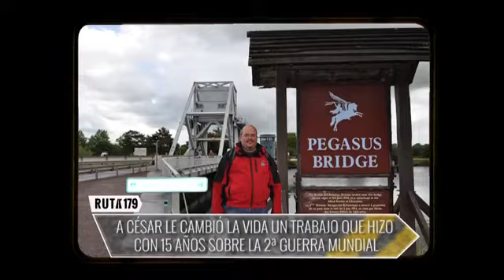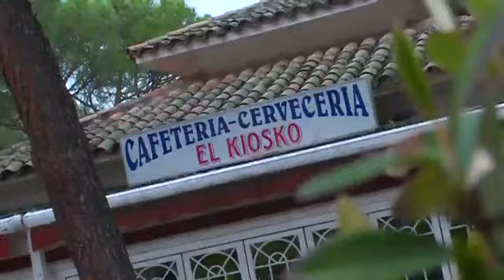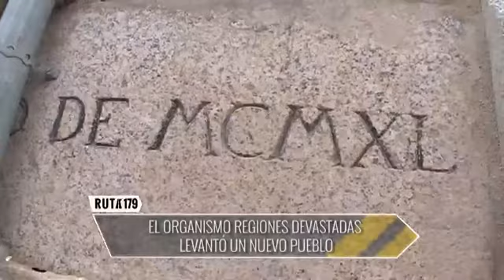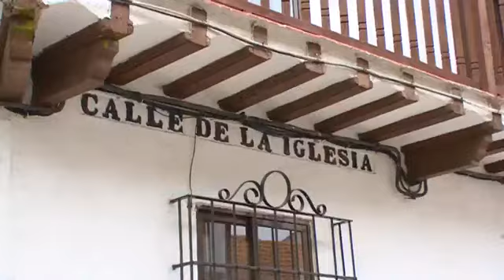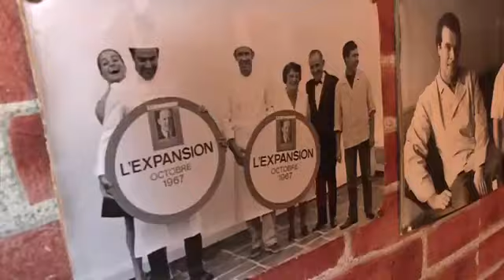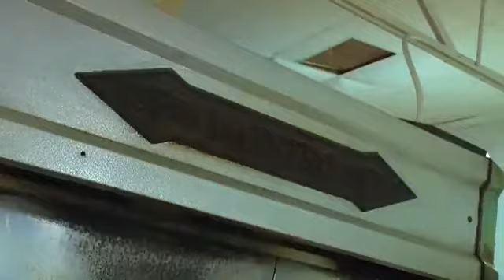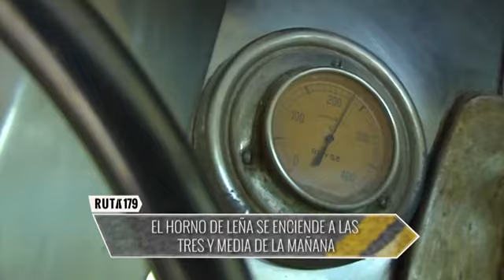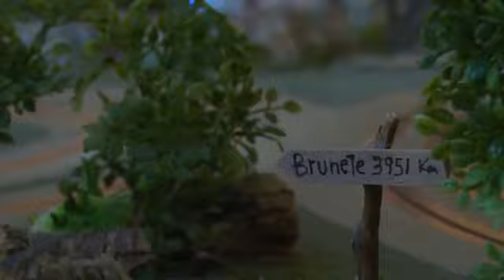Ruta 179: Brunete